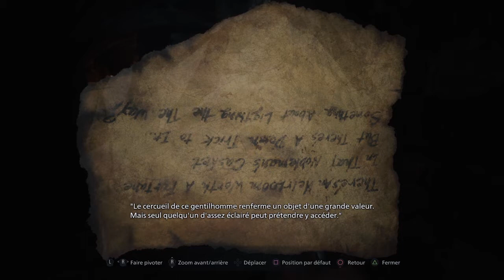[KUBI TEAM] Resident Evil Village #7 Le vrai visage de Dimitrescu !! Elle est moche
C'est l'heure du BOSS !!

Non, vous ne verrez pas la Comtesse en petite tenue comme dans les vidéos de GrizzoUK... Vous ne pensiez quand même pas que la comtesse était une super bimbo, non ? C'est un monstre assez vilain et cette vidéo le prouve. Suffit de lui planter une bonne grosse dague maudite dans les côtes. Elle aime pas tellement.

Resident Evil Village, le walkthrough commenté complet du jeu continue sur la chaîne Kubi.

Pour la musique dès l'intro c'est de Holfix (Death Awaits)
Merci à Hob de la Bande à Pixel pour le titrage ;)

Boitier d'acquisition